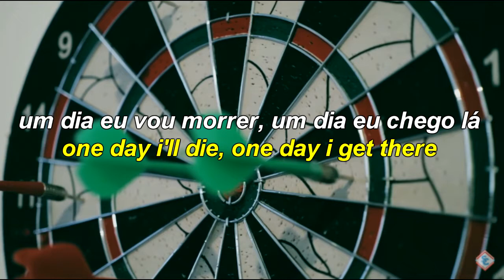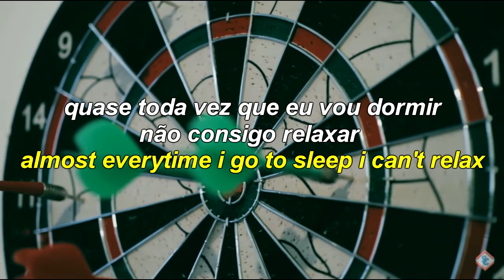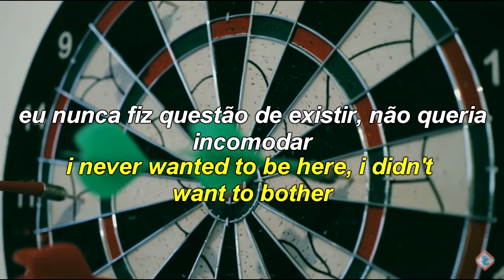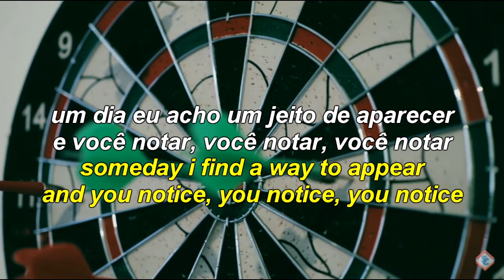supercombo - piloto automático letra/lyrics + traduçao/translation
a música não é minha--music is not mine